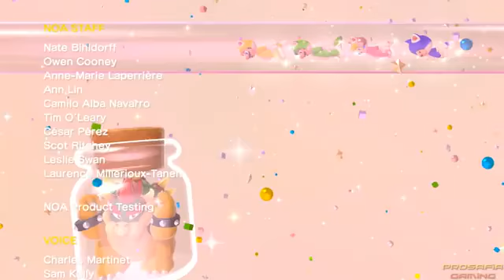tous les boss de Mario 3d World